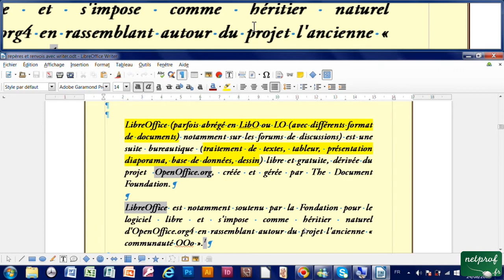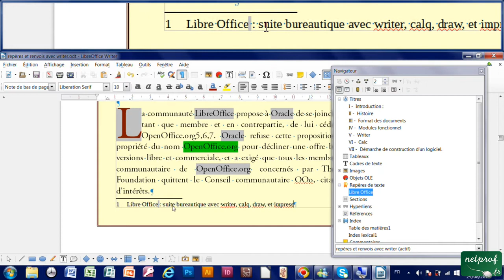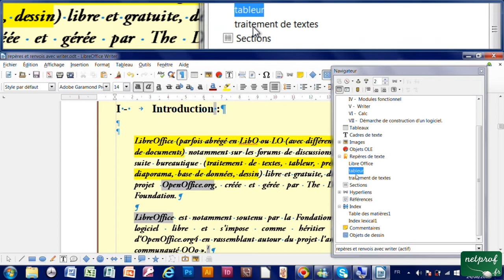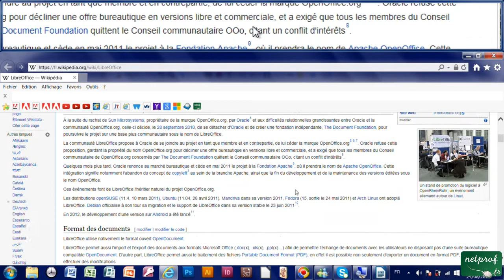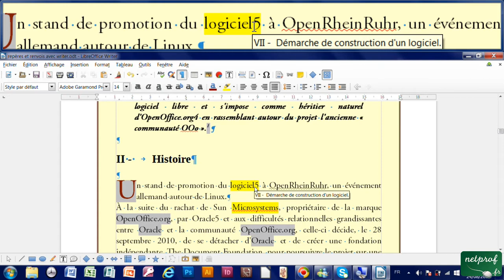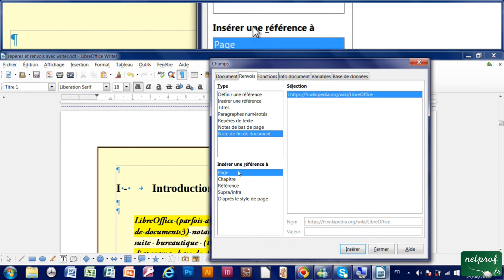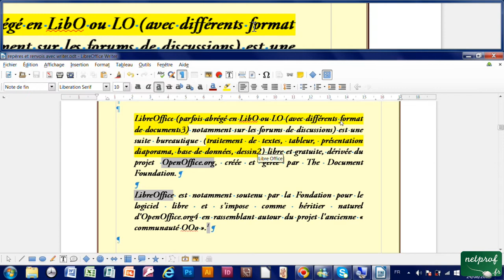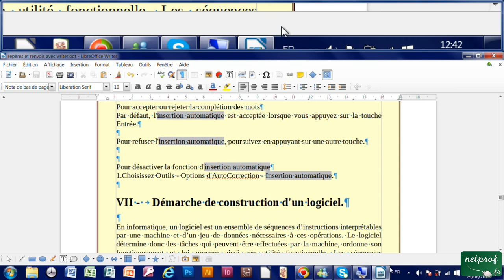45 - Créer, insérer, utiliser des repères (signets) de textes, et renvois avec Writer